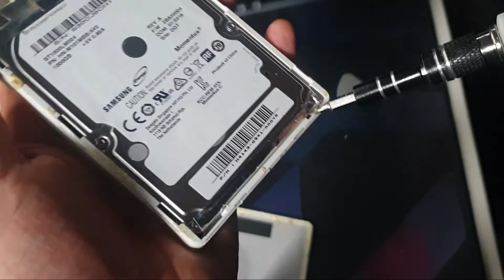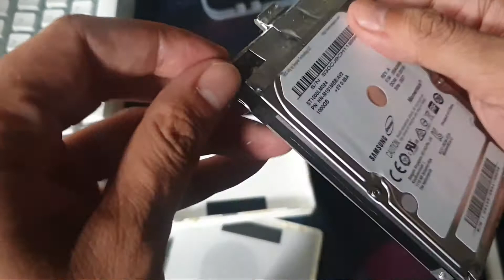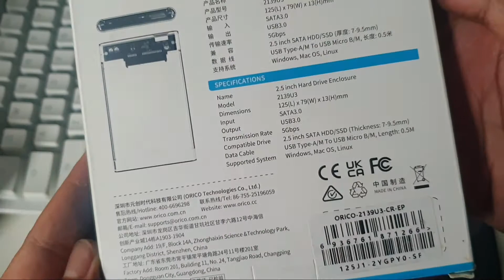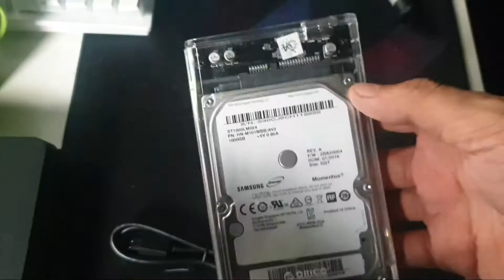UNBOXING CASING ORICO 2,5 INCH UNTUK HARDISK/SSD DAN CARA PEMASANGANYA